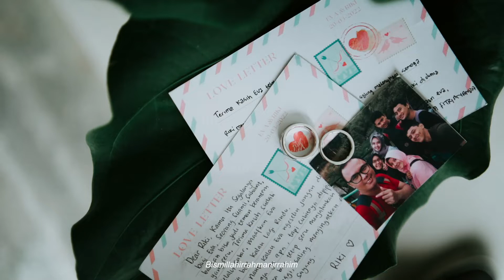The Wedding of Eva & Riki - Teaser